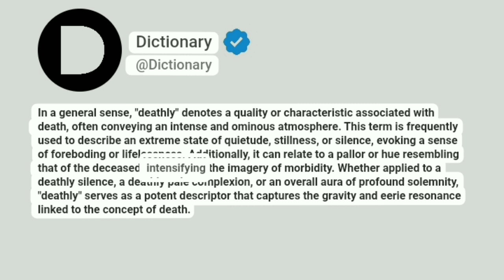Deathly Meaning In English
In a general sense, "deathly" denotes a quality or characteristic associated with death, often conveying an intense and ominous atmosphere. This term is frequently used to describe an extreme state of quietude, stillness, or silence, evoking a sense of foreboding or lifelessness. Additionally, it can relate to a pallor or hue resembling that of the deceased, intensifying the imagery of morbidity. Whether applied to a deathly silence, a deathly pale complexion, or an overall aura of profound solemnity, "deathly" serves as a potent descriptor that captures the gravity and eerie resonance linked to the concept of death.